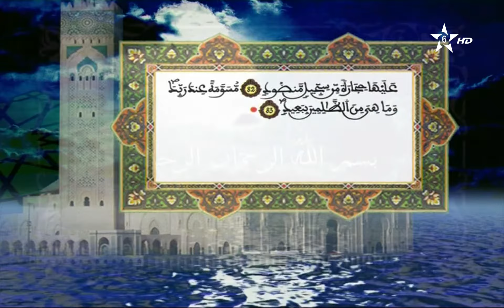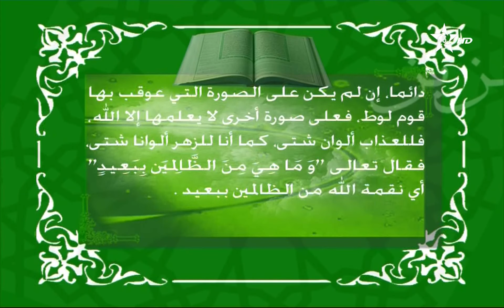23_04 - HD قراءة عبد الرحمان بن موسى وتفسير المكي الناصري - الربع 04 - الحزب 23